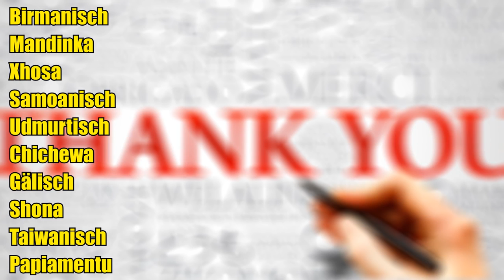10 Krasse Fakten über Frankreich !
Quellenangaben:
-iStock

„François Hollande 26 avril 2015“
 von Claude Truong-Ngoc

Rue de Rivoli
by videvo

LA PETITE SYRAH - Restaurant – Cave à vins.

„New York Taxi“
von Henning 48

„Burnt out car“
 von Francois Schnell from Strasbourg, France

„Tour Eiffel Wikimedia Commons“
von Benh LIEU SONG

„Bundesarchiv Bild 183-S33882, Adolf Hitler retouched“
 von Bundesarchiv

"Pig in a bucket"
 by Ben Salter

Eiffel Tower Wide Shot
by videvo.net